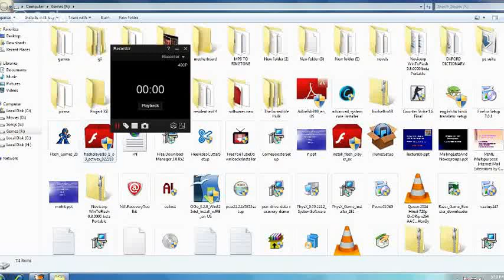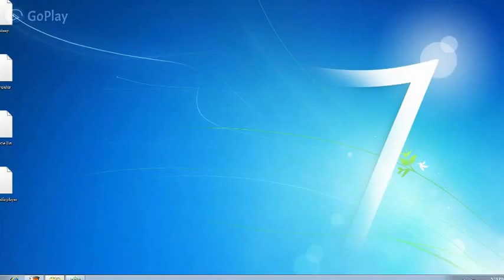PROJECT IGI MISSION #4 ("RADAR BASE") BY KULDEEP SINGH TECHNIQUES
IN THIS JONES HAS TO ESCAPE FROM ENIMES BASE.FOR YOUR HELP A HELICOPTER IS COMING TO HELP YOU TO ESCAPE FROM THIS.
I KULDEEP SINGH TECHNIQUES COMPLETED IN--- ("8:43") MINUTES